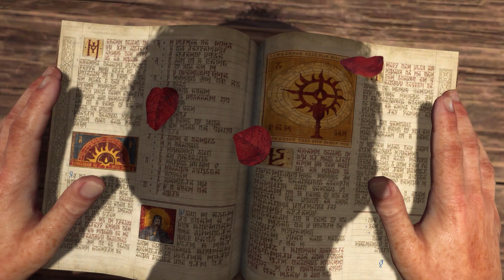Diablo 4 Open Beta (Barbarian) Gameplay Highlights Full Game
Diablo 4 Open Beta
Barbarian